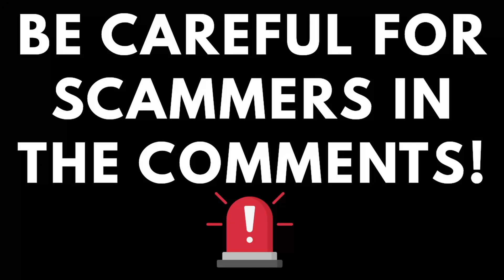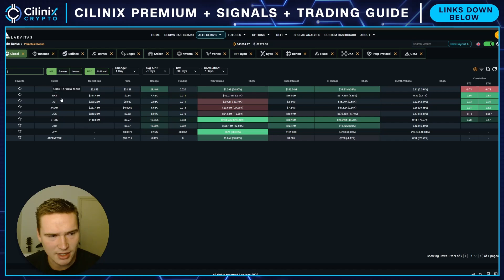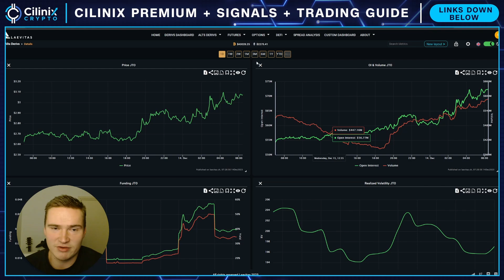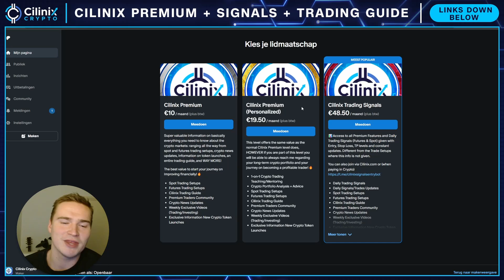WHEN I AM BUYING JITO!🚨 | JITO (JTO) PRICE PREDICTION & REVIEW 2023!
JITO PRICE PREDICTION 2023

Social links!